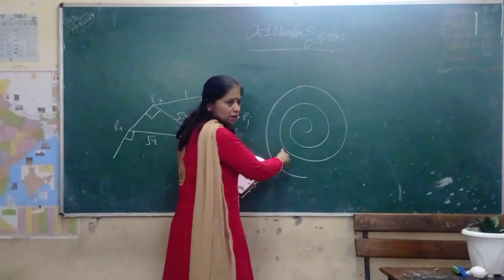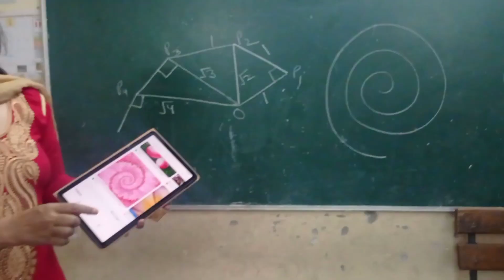ch-1 class 9 real numbers √2,√3,√5......forms spiral form daily life examples